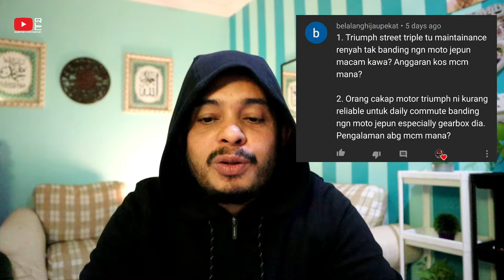Apa Punya Soalan Ni ? - Q&A Vol.2 - Korang Tanya Abg Jawab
Hai guys sesi Q & A dah terjawab jom tonton.
Channel QLC tertumpu kepada racing bike, motovlog, review part dan aksesori motorsikal dan banyak lagi..
So anda jgn ketinggalan utk ikuti rapat kami ya
QUARTER LITER CHANNEL
Group page @QLC - QUARTER LITER CHANNEL MALAYSIA.

Terima kasih kepada semua supporters kami semoga dengan sokongan anda channel QLC akan lebih berkarya..  Love you guy's